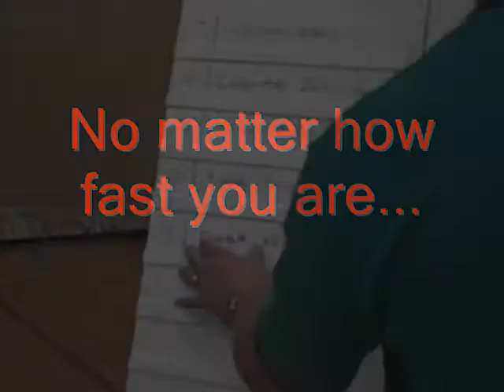Day at the races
Awana Gran Prix